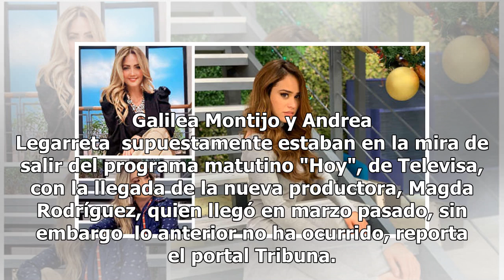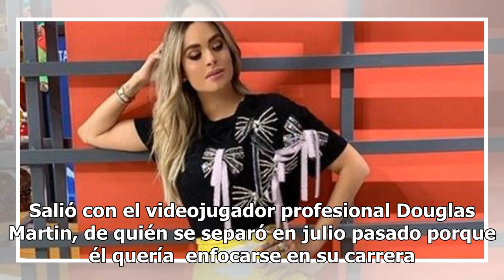Andrea Legarreta y Galilea Montijo, ¿celosa de Yanet?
Andrea Legarreta y Galilea Montijo estarían celosas de Yanet García. A las famosas conductoras de "Hoy" supuestamente no les gusta que "La chica del clima" atraiga las miradas de quienes están a su alrededor. Galilea Montijo y Andrea Legarreta  supuestamente estaban en la mira de salir del programa ...